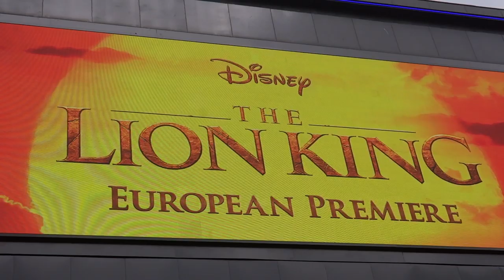MOVIE: Meghan Markle back to the red carpet after giving birth to Archie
Prince Harry and Meghan Markle hit the red carpet (actually yellow) of the European movie premiere The Lion King.
The meet and communicate with public before the escaping in the African derbies to watch the film in the ODEON cinema at Leicester square in London